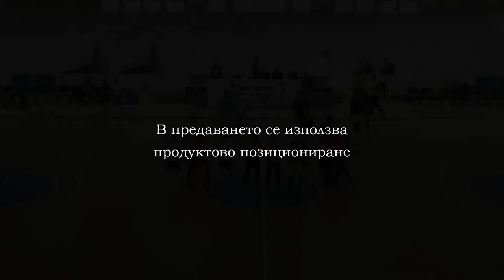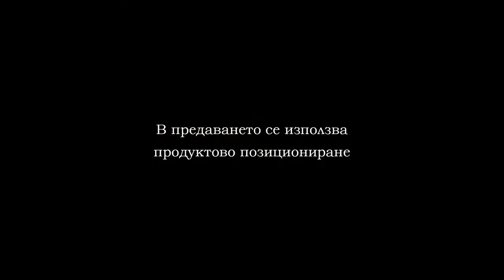15.02.2020 Euro Hockey Indoor SLAVIA vs RAKOVNIK